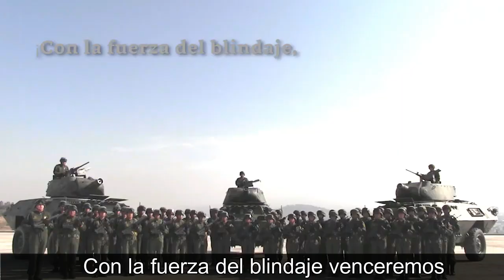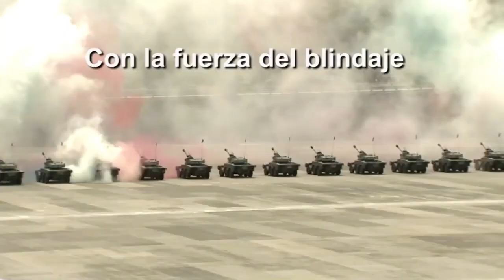MARCHA DEL ARMA BLINDADA MEXICANA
JUNIO  2021 - CON SUBTITULOS!
Marcha del Arma Blindada Méxicana.
En combate fuego y choque atacar,
el acero cubre mi pecho y corazón.
Defendiendo con honor los colores,
de mi bandera querida y de mi Nación.
Con potencia y volumen de fuego,
presto a la lid sangrienta voy a luchar.
Entre montes y valles se escucharan
los estruendosos cañones con ansias de triunfar
Lucho en mi tanque,
acorazado, con audacia y valor.
Doy protección blindada,
sin temor defiendo mi Patria con honor.
Soy soldado !!
Del arma blindada!!!
Con orgullo y fervor
Con la fuerza del blindaje venceremos
Juntos con bélico Furor!!!